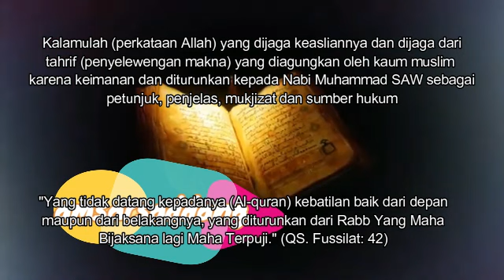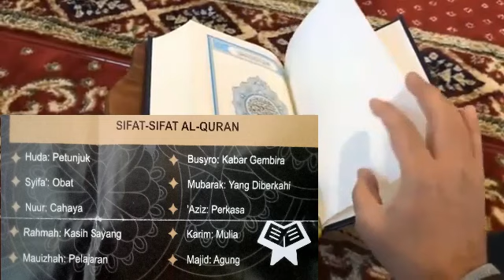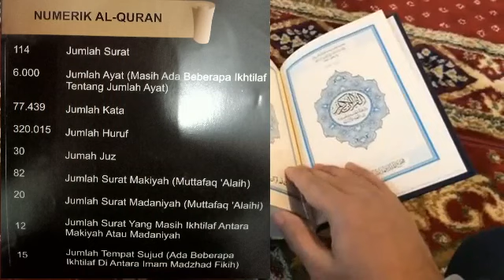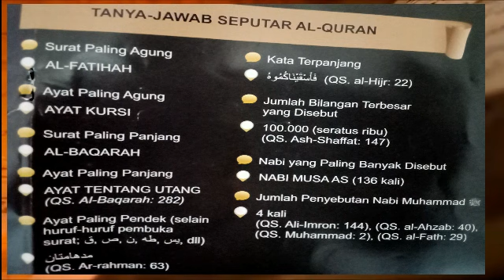AL-QURAN {MUKJIZAT YANG TAK TERGANTIKAN}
Yang tidak datang kepadanya (Al-Quran) kebatilan baik dari depan maupun dari belakangnya, yang diturunkan dari Rabb Yang Maha Bijaksana lagi Maha Terpuji.